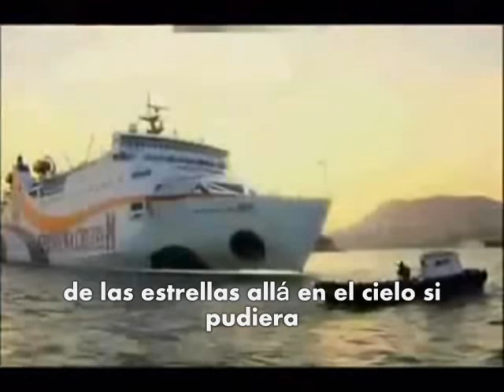Love U - Howl (Subtitulado al español) Boys Over flowers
La canción de Jun Pyo y Jan Di :)
Boys Over flowers / Los chicos son mejores que las flores.
Lee Min-Ho